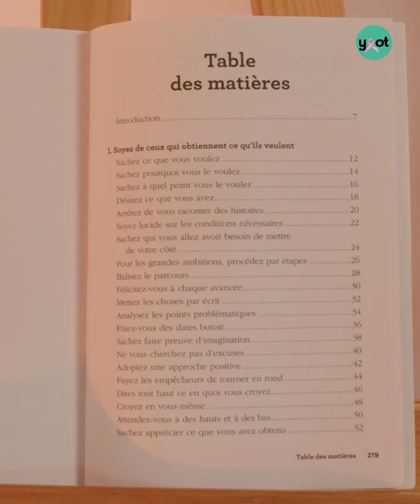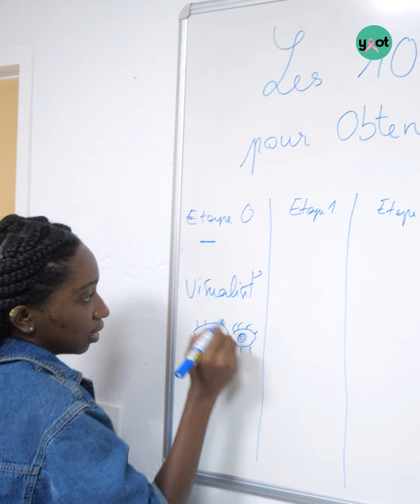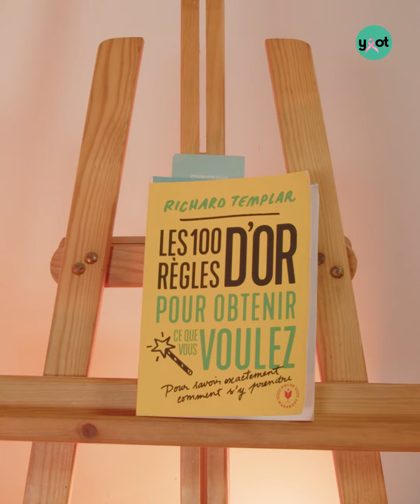Revue Lecture by Hannah Grace / Les 100 règles d'or de Richard Templar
Hello à tous me revoici pour une nouvelle vidéo!!